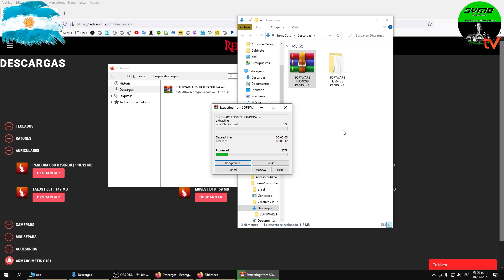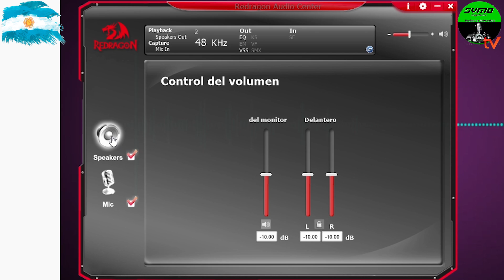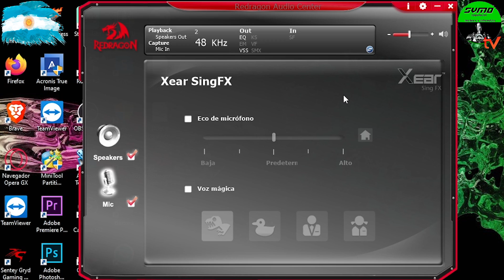Redragon Pandora H350RGB Rgb Usb 7.1